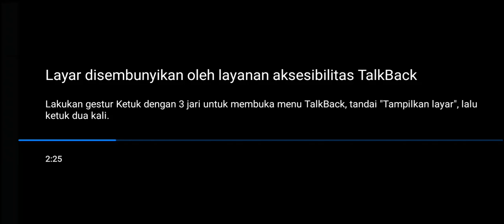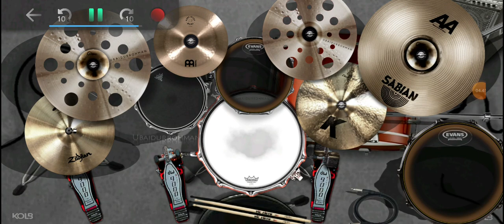Samsons - Akhiri Rasa Ini - cover real drum - persi tunanetra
selamat datang di chanel @agus kusmono official